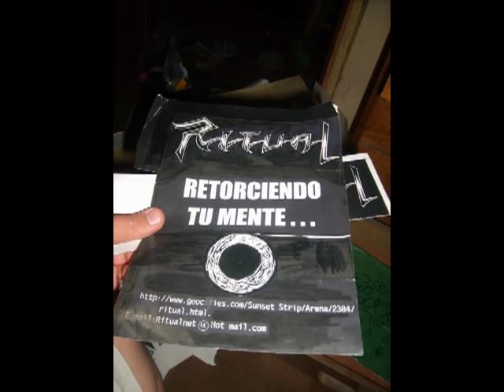Ritual - Critical Condition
Single del e.p. "Twisting Your Mind" de la banda chilena de Thrash RITUAL. Grabado en 1997 en el estudio HYT por Mariano Pavez, editado el año 2000 de forma independiente (en caset, 100 copias). Este single apareción en CD en dos compilaciones, en la Revista Grinder (Especial de Metal Chileno) y en el sampler CD nº1 de la revista NecroAnarchy.

Formacion:

Marcelo Lavin (voz)
Jorge Carmona (guitarra)
Paulo Toledo (guitarra)
Juan Marambio (batería)
Remis Ramos (bajo)